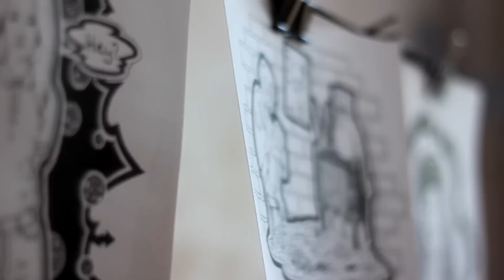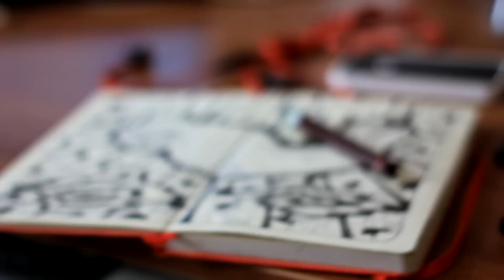THE PROCESS OF DRAWING VOL.1 (GARY KETZ)